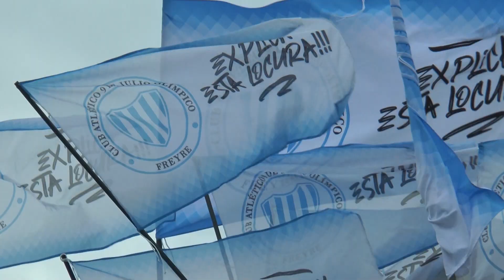COMPACTO 9 vs 9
2° fecha torneo regional federal de fútbol